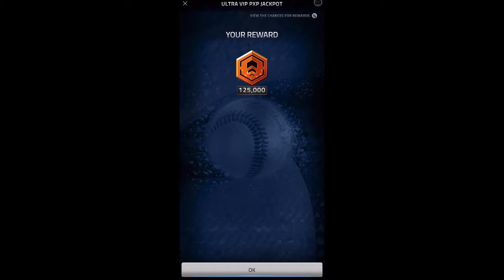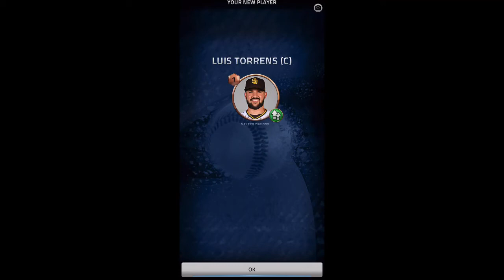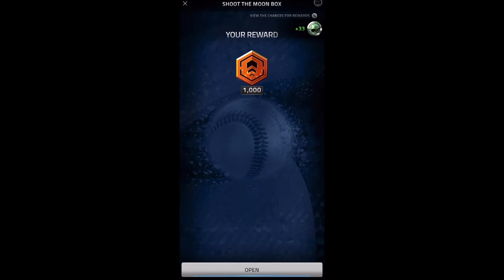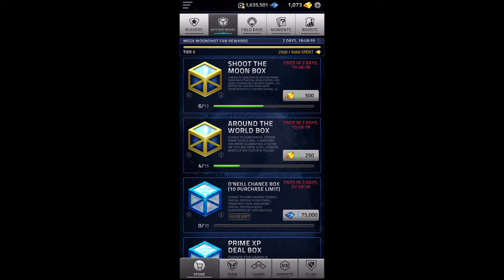Will bad weekend luck continue? - MLB Tap Sports Baseball 2020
Here is a box opening from the weekend. Stick around and see if my bad we can look continues.